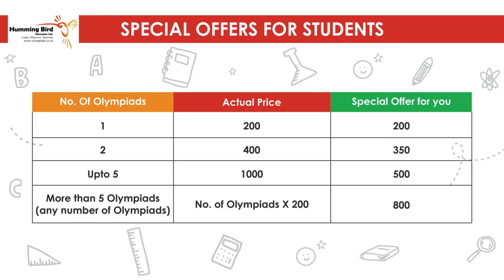Humming Bird Olympiads 2022-23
The 12th Season of Humming Bird Olympiads 2022-23 is announced with 16 Olympiads in 11 countries. Register Today. for more details.